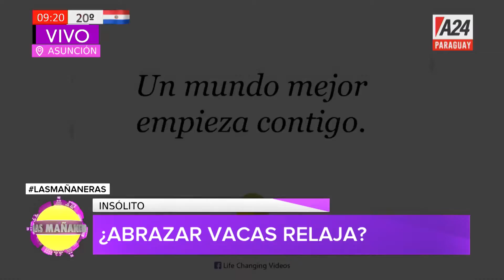LasMañaneras Inventan una máquina que cambia pañales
* Inventan una máquina que cambia pañales.
* Abrazar vacas es terapéutico.